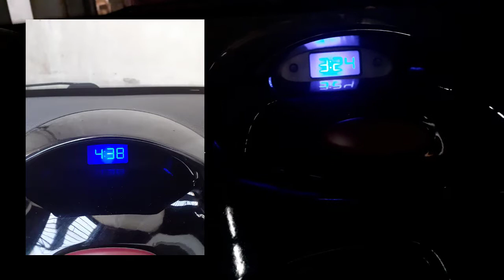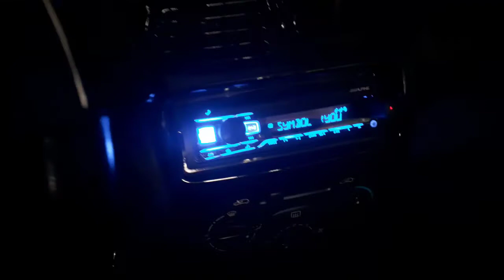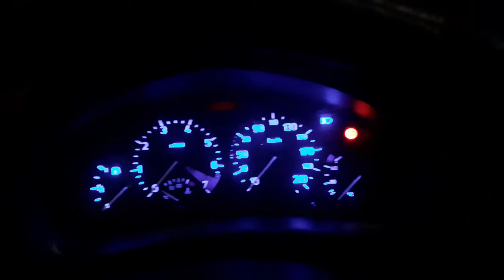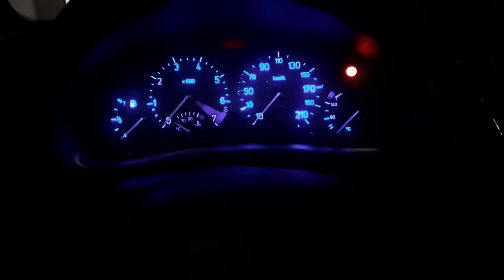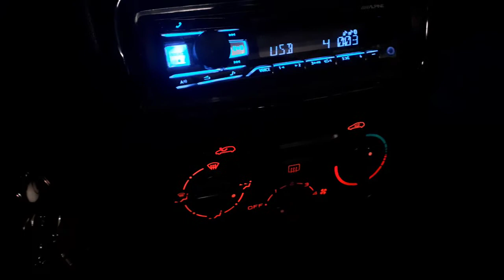COMPTES TOURS + HORLOGE DE MA 206CC EN BLEU !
Installation et Changement des ampoules par des LED sous les compteurs kilométriques et comptes-tours et l'horloge pour une couleur bleu

_________ 🎯 DESCRIPTION _________

Salut à tous les amis ! On se retrouve pour cette nouvelle petite vidéo
afin de vous montrer les changements au niveau des comptes-tours
avec l'horloge et je vous montre l'autoradio USB.

-Changement de couleur du fond des comptes-tours en bleu au lieu de l'orange
(un boulot d'environ 4h avec démontage du tableau de bord, des comptes-tours
avec modification et tests, polssage, nettoyage, etc.)

-Changement de couleur du fond de l'horloge en bleu dans la console centrale
(un boulot d'environ 1h en gros, démontage de l'horloge non compliquée, remontage,
tests jusqu'à avoir le meilleur résultat possible avec les filtres bleu)

-L'autoradio USB est de couleur bleu
(Achete d'occasion à EasyCash le jour même de l'achat de la CC en Mai 2020
mais j'ai pas choisi la couleur et comme il était éclairé en bleu ce n'est qu'ensuite
que m'ai venu l'idée de me rapprocher de la couleur bleu à l'intérieur de l'habitacle..)

________ 👨‍👩‍👧‍👦 REMERCIEMENTS  ________

La réalisation des travaux pour les comptes-tours en bleu et l'horloge ont été
réalisés par Jeffrey69, membre du Forum "206ccovers.com"

(Groupe "206 CC AUVERGNE-RHONE-ALPES")